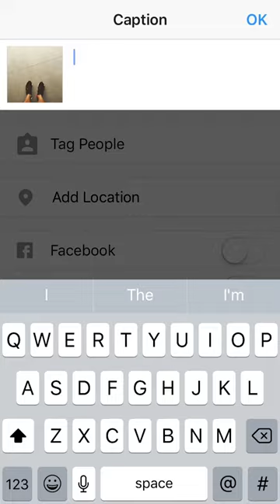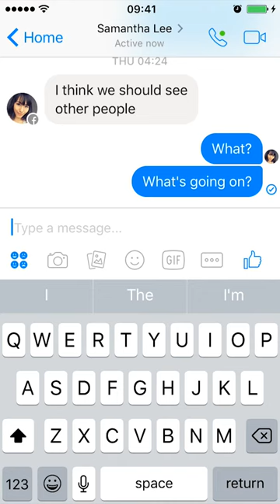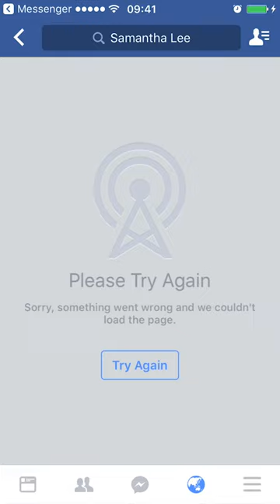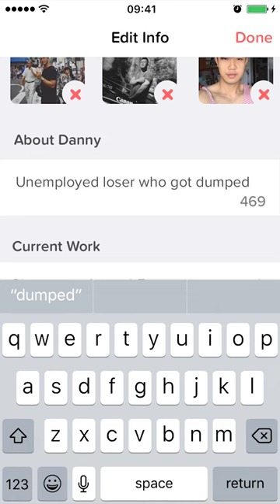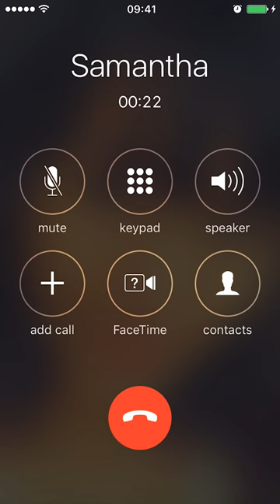Short Film - No Filter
Director:  Khoo
Ashley Rita Wong as Samantha Lee
Zayar Tint Shwe as Danny Teo

Soundtrack
Address
Dancing on the world  by HubbaBubbas

Need something by Martin Felix Kaczmarski

Special thanks to Michelle Heng and Karen Boswell for providing some of the stock photos.